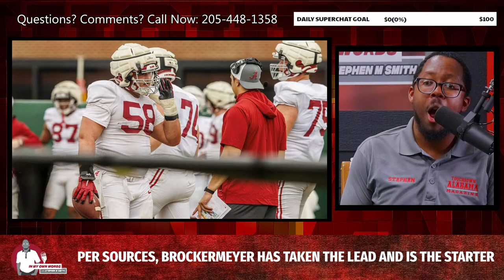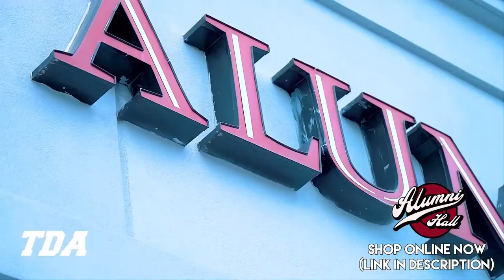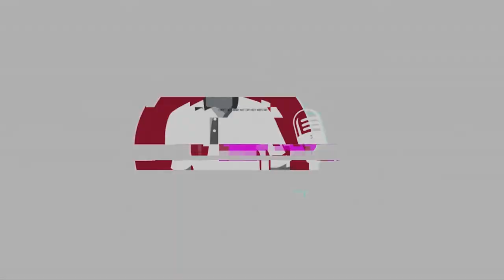MAJOR UPDATE at center, Could Mbakwe return punts? Alabama in the Final Four discussion